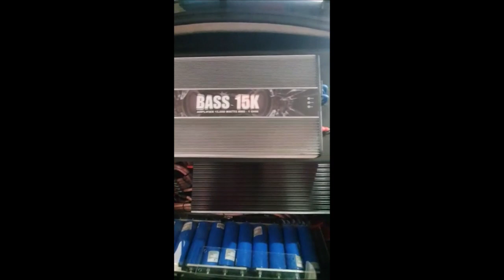¡Bajos Extremos SUNDOWN con AMP de 15K Watts Taramps! Gran proyecto para lograr bajos extremos...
El auto es un Seat Ibiza Sport 2010 y el taller que realizó el trabajo fue Mundo Car Audio de Manzanillo, Colima, el trabajo estuvo a cargo de Carlos Macías Martínez.